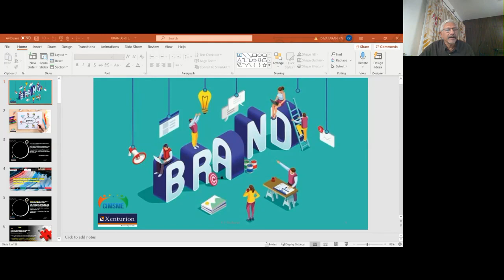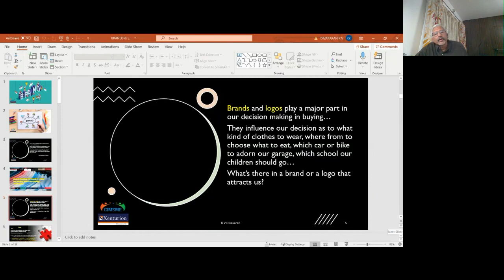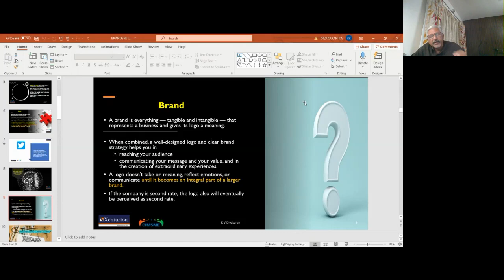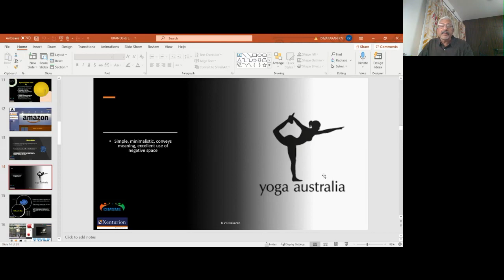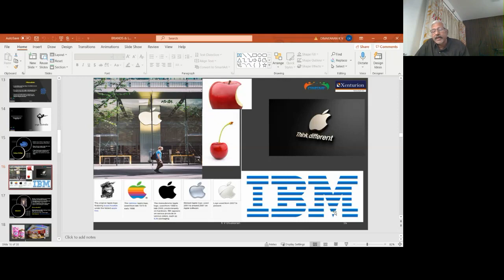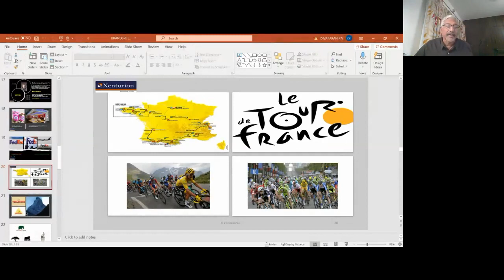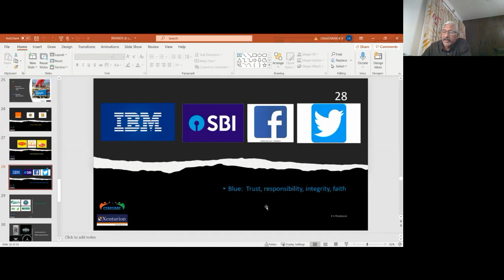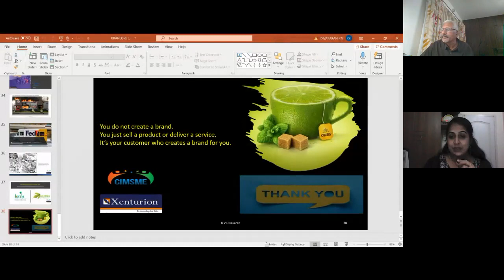Regional Entrepreneurship Development Program (Kerala)